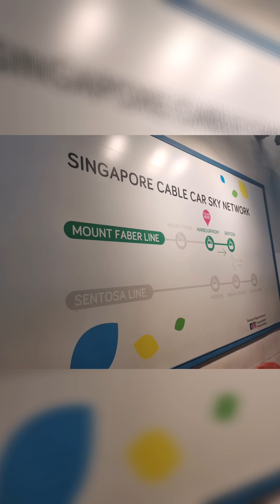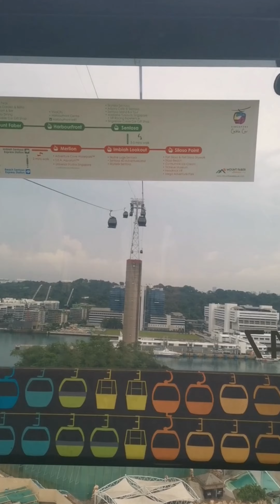Singapore 2023 | Sentosa | Universal Studio | Arbora | Mt Faber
Glad to be back in Singapore. We tried the nature trail that led to Siloso Beach then we ate at the restaurant in Mt Faber.